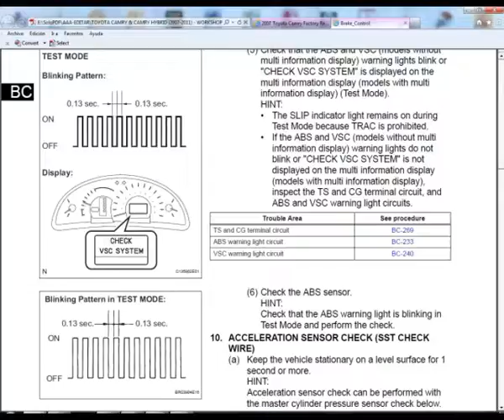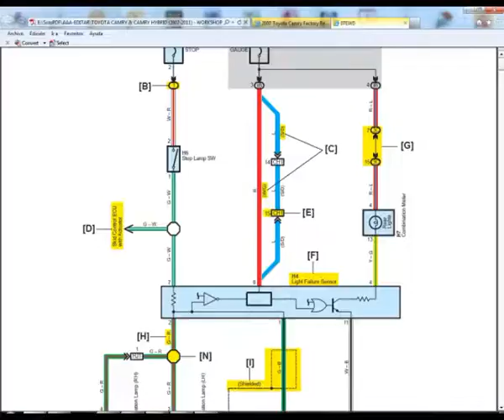Toyota Camry and Camry Hybrid (2007-2011) - Service Manual - Wiring Diagram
Service Manual and Wiring Diagram  to vehicles Toyota Camry & Camry Hybrid.